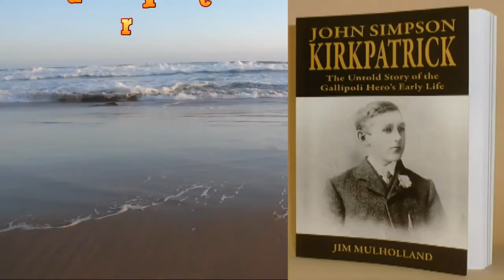Gallipoli Hero JOHN SIMPSON KIRKPATRICK Book Trailer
'JOHN SIMPSON KIRKPATRICK The Untold Story of the Gallipoli Hero's Early Life' (Alkali Publishing). On sale now at The Word, the Market Place, South Shields (Kirkpatrick's hometown)
A fascinating account of his life on Tyneside prior to leaving the North East of England on a merchant ship bound for Australia in 1910.  The book draws upon previously unpublished historial documents including census returns, school records, his service with the Territorials (prior to WW1) , official crew agreements and his letters home during his first sea voyage in 1909, as well as the reminiscences of friends and family, to reveal the true identity of the WW1 hero.

As a youngster, he worked as  a donkey boy at the beach in his home town of South Shields in the North East of England.  In April 1915, the former ship's stoker, served as a stretcher bearer with the ANZAC's at Gallipoli, where he used several donkey's to ferry wounded men to the safety of the beach for evacuation.  He was killed by sniper fire on the 19th May and is affectionately known to millions as 'The Man with the Donkey'. Finally, the book examines how he was remembered by his family, friends and local institutions following his death.

Click on my 'PLAYLISTS' for videos featuring the North East of England (its history, culture, music & comedy)', Gallipoli,the ANZAC's and WW1.

APPEAL FOR INFORMATION.  If your ancestor (or a friends ancestor) knew, met or saw Simpson at Blackboy Hill Camp (W.A.), Egypt or Gallipoli, please share their stories by leaving a comment. THANK YOU!